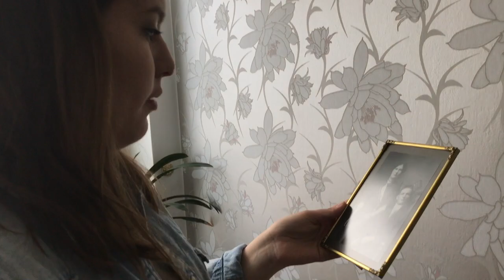Finland 2017 Day 9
In this video we meet up with Emma and Sonja's cousins Iida, Fanni, and Wilma! We hangout with Iida's baby boy, Leo, and go to the biggest candy store ever in Haparanda, Sweden!